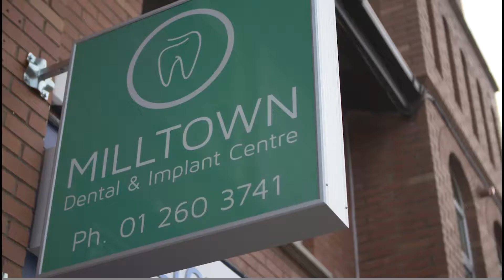Dental Implant Testimonial - Milltown Dental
Another Happy Patient! Here you can see the life-changing results of Dental Implants.  Get your smile back today.  The process as you can see is painless and creates outstanding results. We offer a free consultation.

Name: Milltown Dental & Implant Centre
Address: Milltown Centre, Bóthar Bhaile an Mhuilinn, Dublin, DUBLIN6, Ireland
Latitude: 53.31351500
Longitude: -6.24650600